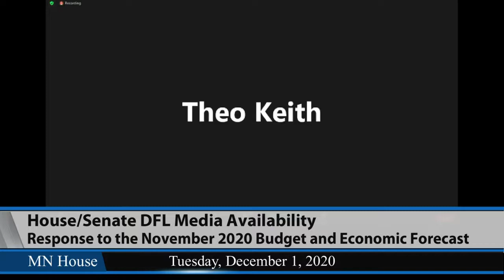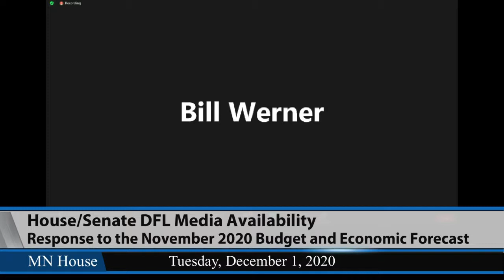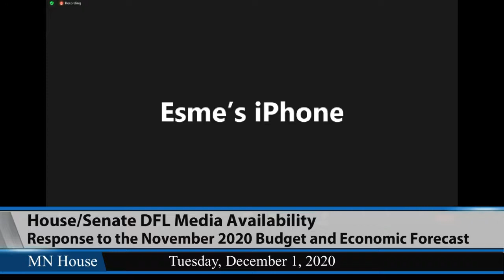House/Senate DFL Media Availability 12/1/20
House Speaker Melissa Hortman (DFL-Brooklyn Park), House Majority Leader Ryan Winkler (DFL-Golden Valley) and Senate Minority Leader Susan Kent (DFL-Woodbury) respond to the November 2020 Budget and Economic Forecast.